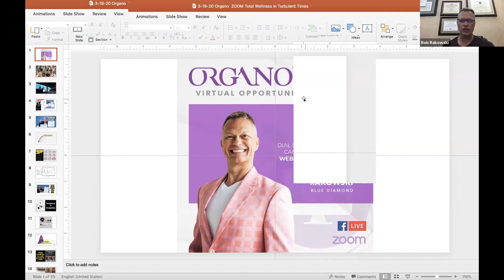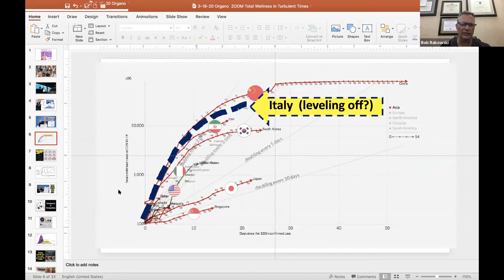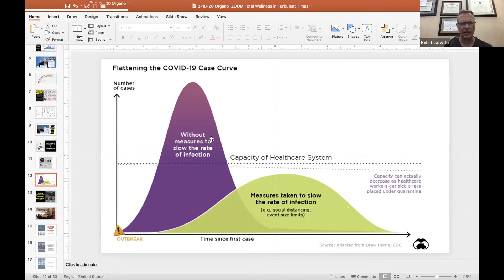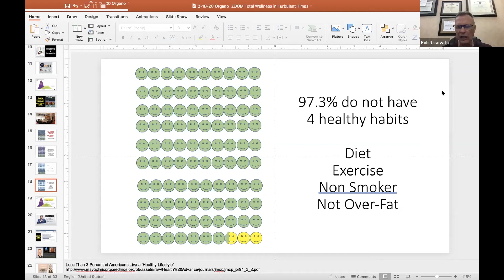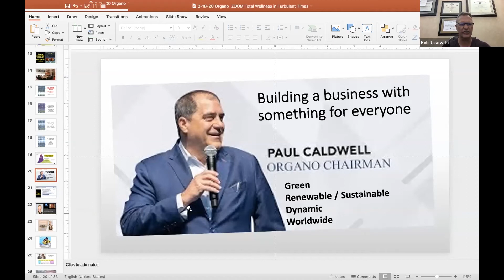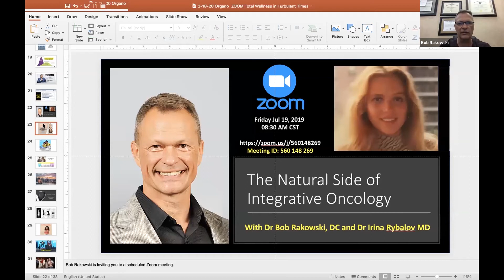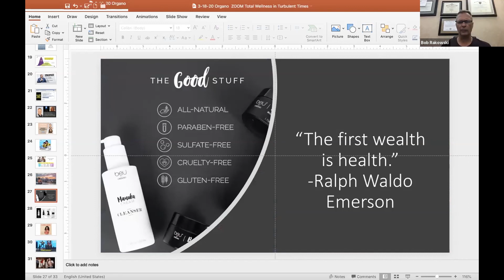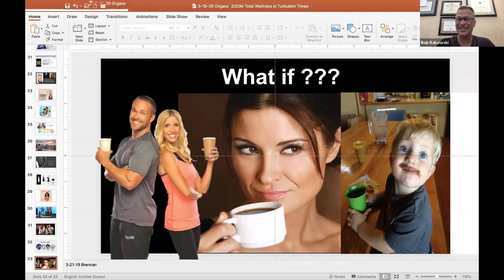Working From Home Wednesday Robert Rakowski, Blue Diamond